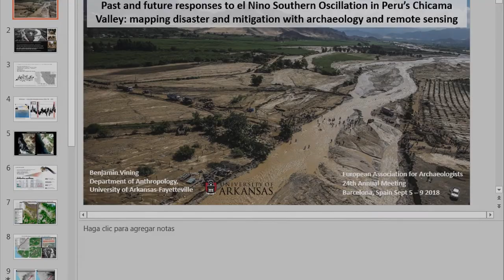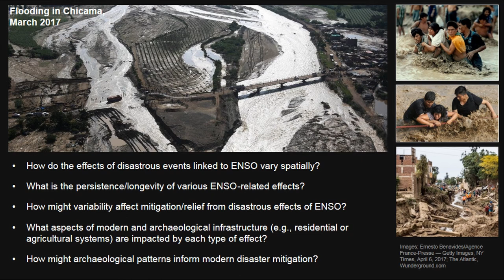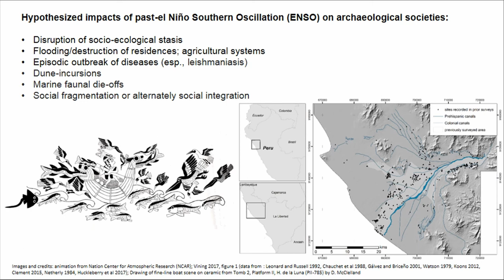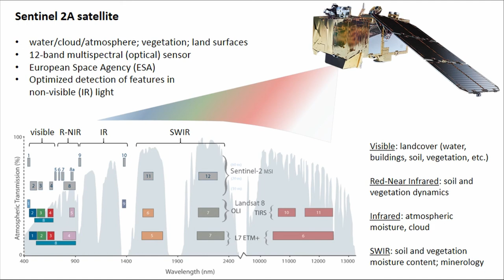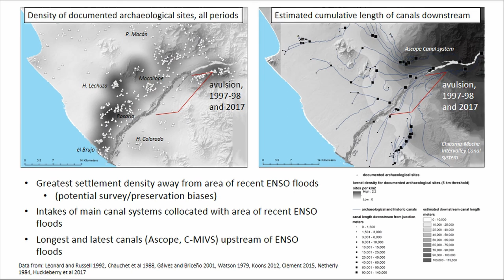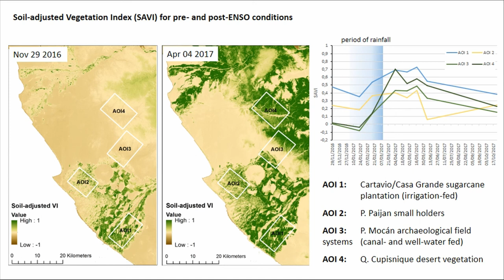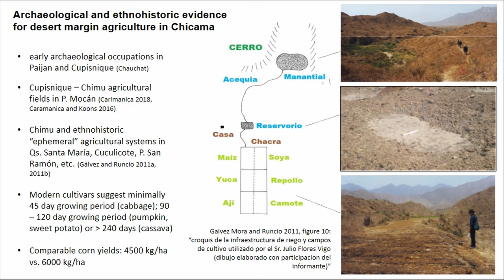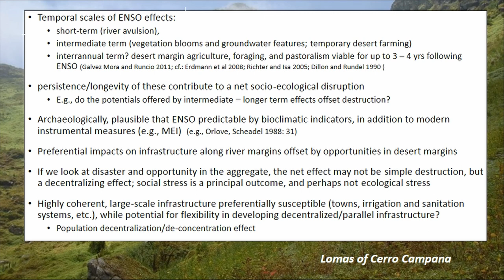PAST AND FUTURE RESPONSES TO ENSO IN PERU’S CHICAMA VALLEY: MAPPING DISASTER ANDMITIGATION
Episodic climatic perturbations like the el Niño Southern Oscillation (ENSO) have long been linked with disastrous environmental events and social collapse. Integrating archaeology with climatic and palaeoclimatic clarifies the relationships between environmental disasters and social responses, both to understand past events as well as to anticipate the impacts of future ones in increasingly unstable climates. During 2016 – 2017, a strong ENSO warm phase struck Peru’s north coast. Remote sensing combined reveals the extent of disasters associated with this event and their effect on modern communities. These effects were spatially-heterogeneous effects. Flash flooding and mass wasting occurred in the main portions of the Chicama Valley, affecting irrigation intakes, fields, and monumental sites. However, rainfall along the desert margins led to localized groundwater features. Comparison of these data with archaeological settlement patterns, however, reveals that different agricultural production strategies were used in various portions of the valley: large-systems infrastructure such as canal-fed irrigation agriculture was used in portions of the valley that were vulnerable to mass wasting. In contrast, small spring- and well-fed agriculture was practiced in the desert margins. Sites in the Pampa Mocan and similar areas indicate they were cultivated in the past. Ephemeral groundwater in the past may have enabled opportunistic but small scale agriculture, buffering risk to larger, centralized productive systems. This has important implications for environmental disaster not being an all-or-nothing proposition, but affecting different socio-economic elements variably. These results have implications not only for heritage preservation in the events of extreme climatic events, but suggest that past land use evidenced in archaeological sites can inform future mitigation strategies in response to climatic perturbations.

Author(s): Vining, Benjamin (University of Arkansas)